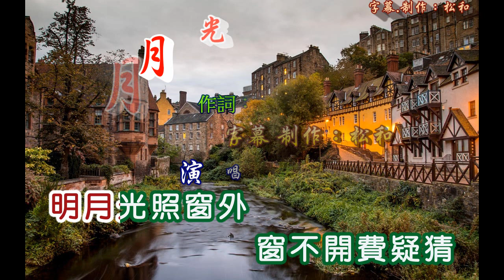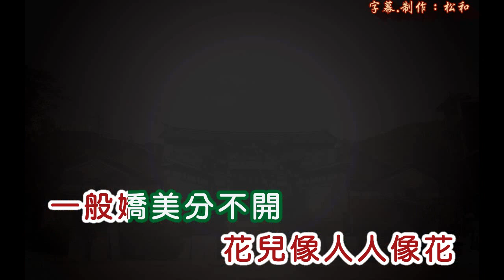櫻花 ~ 月光照窗外